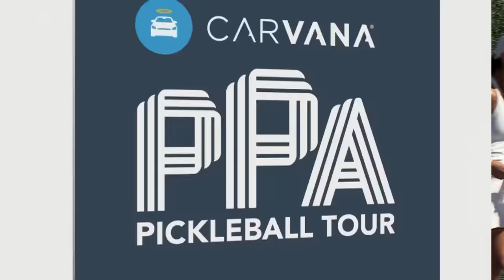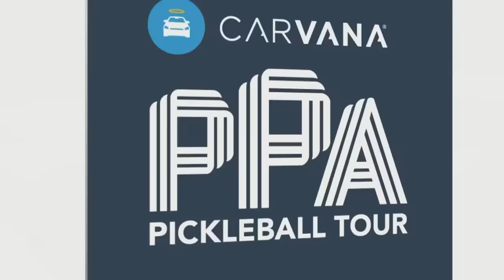Championship Match featuring Waters/Parenteau vs Kovalova/Smith!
Watch as #1 Anna Leigh Waters and Catherine Parenteau take on #3 Lucy Kovalova and Callie Smith in the Women's Doubles Championship match at the Guaranteed Rate PPA Championships presented by Thorlo.

This tournament was played at the Darling Tennis Center in Las Vegas, NV from October 5-8, 2023.